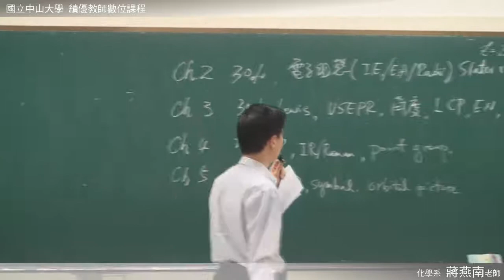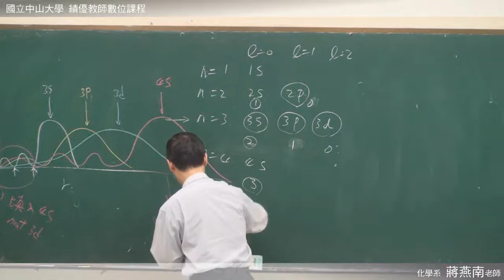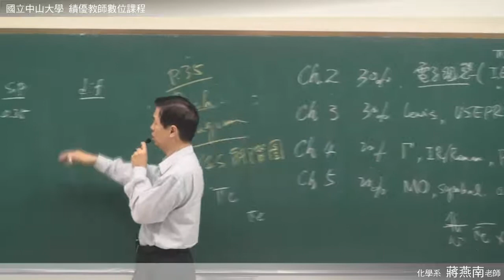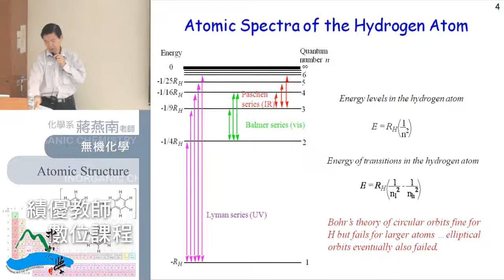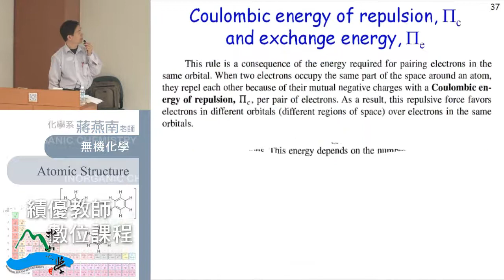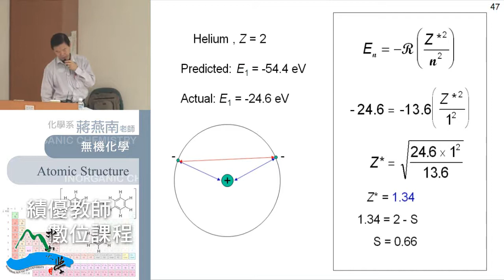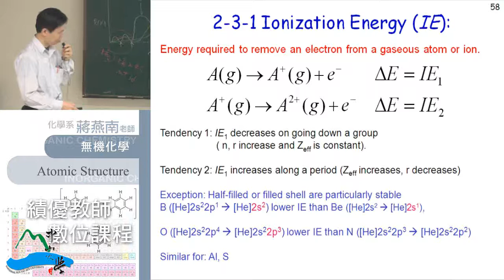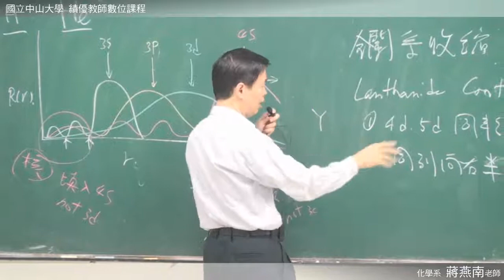《國立中山大學開放式課程》無機化學 24